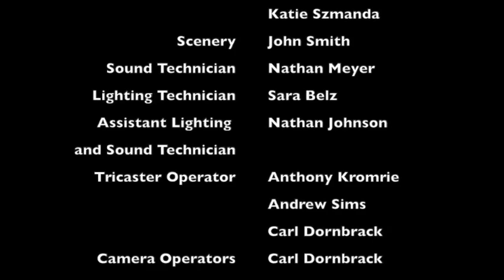Fall Play 2019 - Disorder in the Court (11-8-2019)